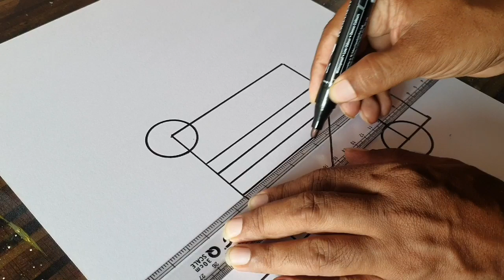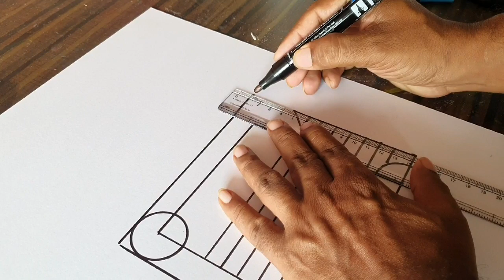Art For Kids / Abstract Painting / Color Brush Markers / Demonstration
Demonstration of abstract painting art for kids on paper using color brush markers